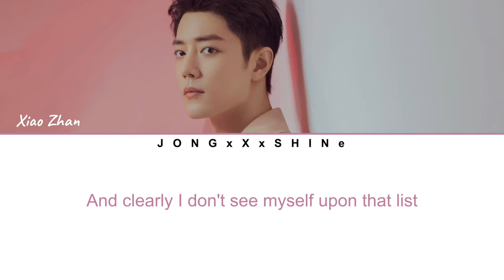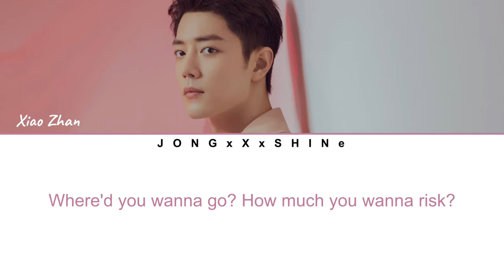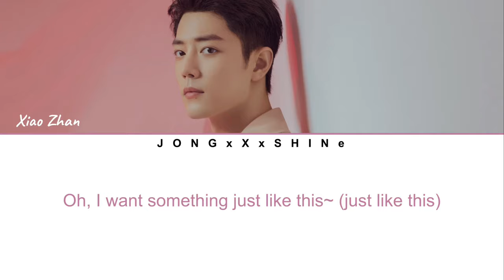肖战 (Xiao Zhan) - Something Just Like This (Eng/Chi/Hun/Fre Lyrics)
TV Show/Drama :
Singer歌手：肖战
Original Singer原歌手 : The Chainsmokers
Composer作曲：Will Champion, Guy Berryman, Jonny Buckland, Andrew Taggart, Chris Martin
Lyricist作词 :  Will Champion, Guy Berryman, Jonny Buckland, Andrew Taggart, Chris Martin

☆COPYRIGHT / LICENSING☆
- Photo credit: Xiao Zhan Studio
- Hungarian translations by Nadyelle.67
- French translation by Aline Rebillon

  _JONGxXxSHINe_